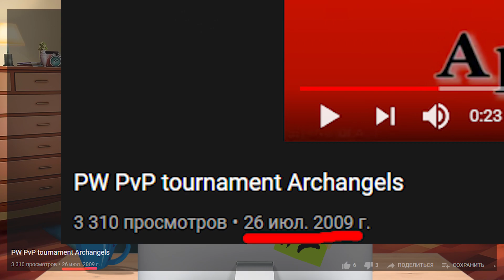ЗА ЧАШЕЧКОЙ КОФЕ С НЕПТУНОМ ⭐ ВОПРОСЫ - ОТВЕТЫ #2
Завожу новую рубрику на канале – разговорные подкасты Нептуна "ВОПРОСЫ - ОТВЕТЫ". Это уже второй выпуск. В этом видео поговорим о том как я пришёл к летспеям, что повлияло. Обсудим моё первое видео, любимые фильмы ужасов, и многое другое!